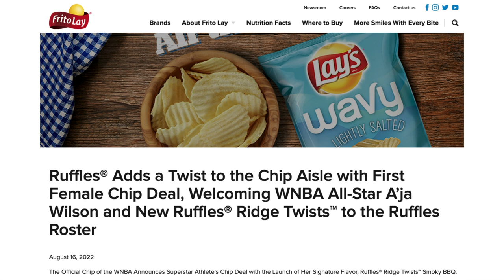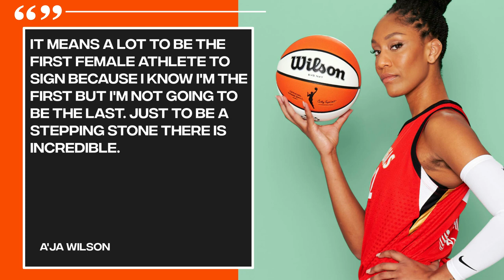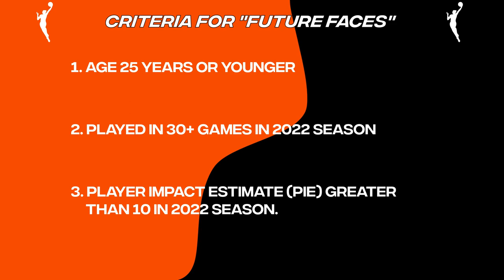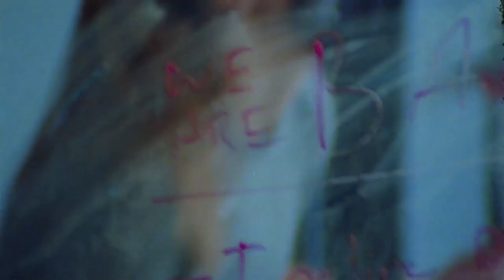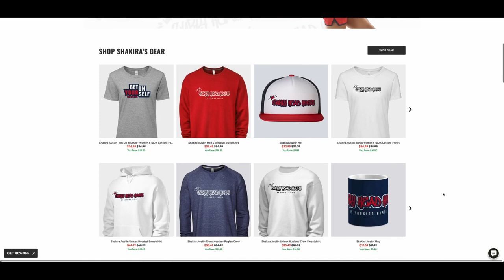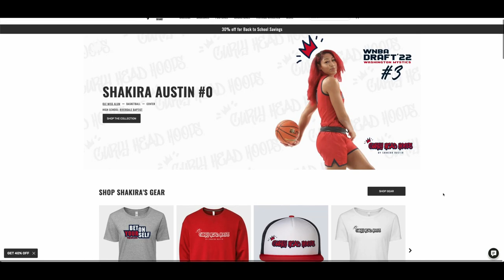Who Will Be The Future Faces of the WNBA?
This video highlights five future faces of the WNBA Including: Sabrina Ionescu, Rhyne Howard, Shakira Austin, Jackie Young, and Teaira McCowan.

00:00 - Introduction
02:30 - What Is a Face of the League?
05:07 - A Star is Born in New York
06:39 - ATL The South Got Something to Say
07:55 - The Curly Head Hooper in DC
09:10 - The Aces' Ace
10:25 - In Dallas She Can Spread Her Wings